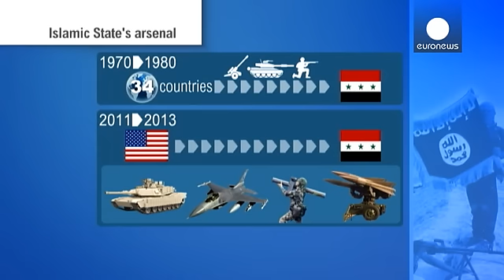تقرير: العراق مصدر ترسانة سلاح داعش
أعلنت منظمة العفو الدولية في تقرير صدر الثلاثاء أن الجزء الأكبر من ترسانة الأسلحة الهائلة التي ساعدت على تحول تنظيم الدولة الإسلامية إلى أقوى منظمة إرهابية في العالم جاءت من العراق. وأفاد التقرير أن تدفق السلاح غير المسؤول الى العراق غذى بشكل كبير قدرت التنظيم على تنفيذ هجماته الوحشية.ودعت المنظمة الحقوقية التي تتخذ من لندن مقرا إلى وضع ضوابط أكثر صرامة من أجل ووقف الانعكاسات المقلقة لانتشار الأسلحة في البلاد.وفقا للخبراء الذين أعدوا التقرير لقد زاد  مخزون الجيش العراقي كثيرا خلال الحرب العراقية…